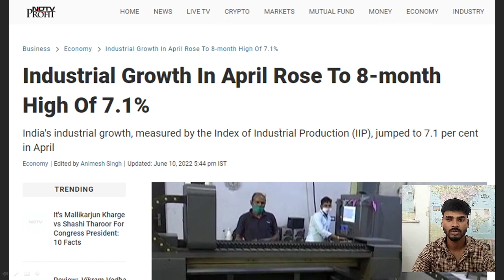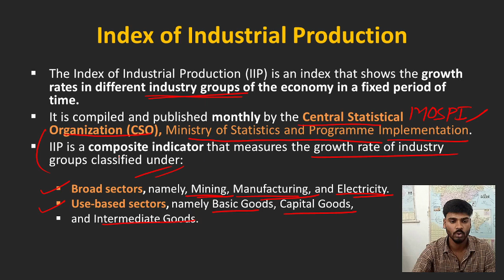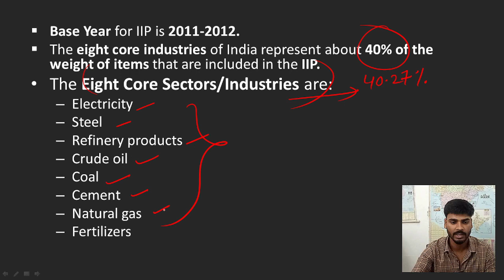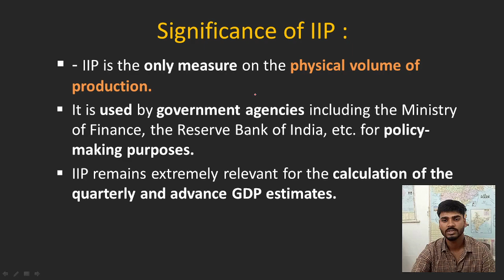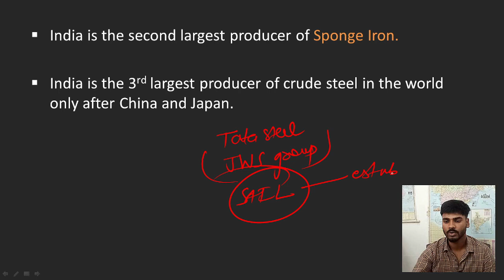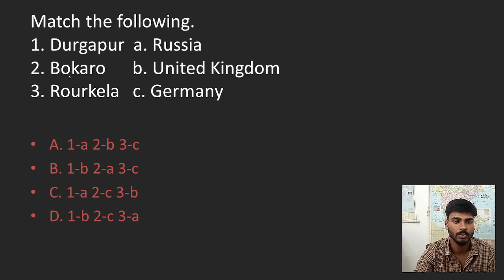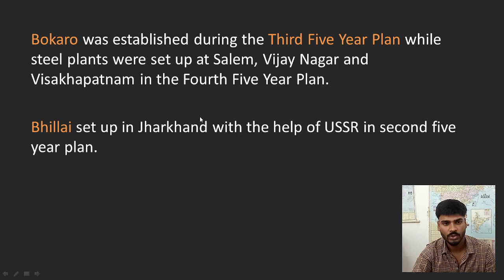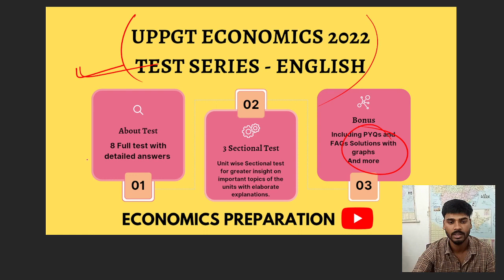IIP | Index of Industrial Production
Hello Aspirants Welcome to my YouTube channel Economics Preparation here I will be giving you valuable tips and tricks to crack your LECTURER exam along with insight to the topics given in your syllabus.

You can join my telegram channel for personal guidance

You can connect me on my Instagram account.

Himanshu Kr Verma
GIC LECTURER ECONOMICS
हमारे साथ जुड़े रहने के लिये आज ही हमारा मोबाइल एप्लिकेशन डाऊनलोड कीजिये -

आप हमारे टेलीग्राम चैनल से जुड़कर मुफ्त में पीडीएफ प्राप्त कर सकते हैं ।

टेलीग्राम ग्रुप लिंक -अर्थशास्त्र मंच
अर्थशास्त्र का एक बेहतरीन ग्रुप जिसमे आपको प्रतिदिन कुछ न कुछ सीखने को मिलता रहता है ।